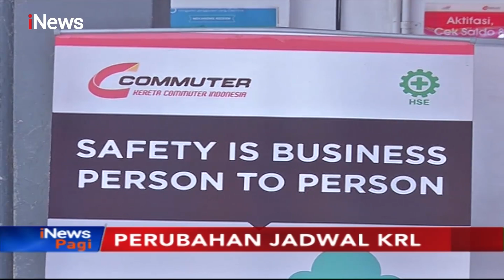Penjelasan PT KCI Terkait Perubahan Jadwal KRL Per 1 Desember - iNews Pagi 04/12